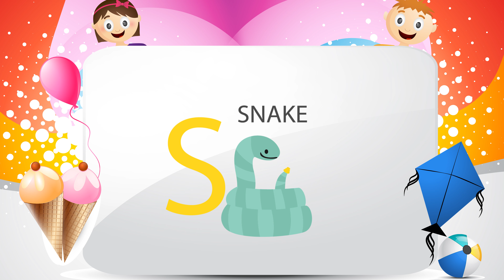A for Apple - ABC Phonic Song - Toddler Learning Video Songs -Nursery Rhymes- Alphabet Song For Kids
Kidsplay planet Channel is an online educational platform, specializing in graphic videos, nursery rhymes and songs for children. With the help of colors and graceful movement children develop their cognitive capacities, imagination, creativity and logical reasoning.